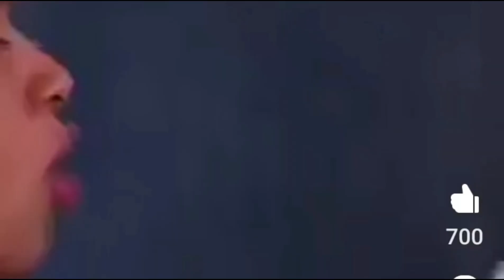8 November 2024